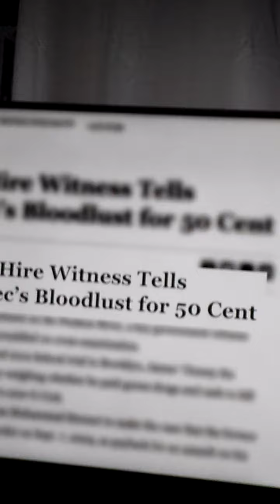12 January 2022